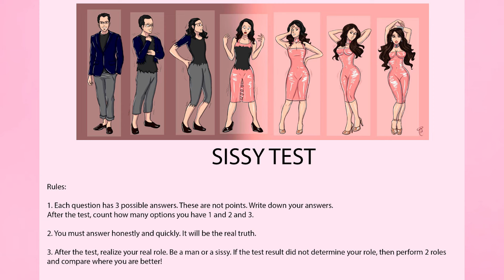❤️ Take your first step towards feminization!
❤️ Lingerie is what most "girls" start with. I think you started with that too, or do you just want to try it? Lingerie is a very intimate and sexy part of the wardrobe. Lingerie makes you happy, you feel this delicate fabric on your skin and you get goosebumps and excitement. That's the best feeling, right? It saturates you with feminine sensations as much as possible!

👉Take my big test for sissy girls for 100 questions.
or to do this, write to me on Instagram "I want a test".